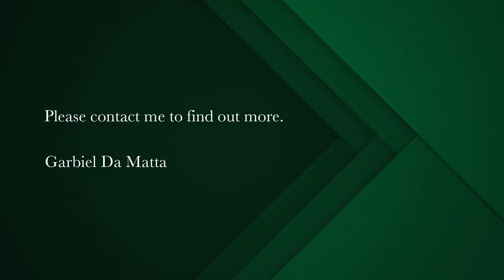3 bedroom house for sale in Wynberg Upper | Pam Golding Properties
Excellent condition semi-detached family home with Loft space
A prime example of an easy to maintain well-kept family home with open plan living space close to all leading Southern Suburbs' schools and Chelsea Village.

Grand sized main bedroom with modern en-suite bathroom. Large amount of built-in cupboard space. Air-conditioned.

Second light and bright bedroom with ample built-in storage space.

Open plan concept kitchen and living spaces. Stunning modern SMEG gas stove with electric oven. Back garden outside of kitchen door, artificial grass. Storeroom in the back of the home with lush mature garden.

Current dining space can be utilized as a playroom or a study, good light through transparent roofing solution providing all day eco-lighting solution

French doors out both the dining and living spaces to a semi-enclosed outdoor living space with all day North light dappelled by the mature pink creeper Bougainvillea's. Perfect place for an outdoor braai and space available to host a braai along with plenty of built-in seating spaces.

LOFT:
- Bonus insulated Loft space creates a third bedroom upstairs along with a pyjama lounge/study area. Loft has access to an air conditioner as well.

Two off-street parkings behind automatic gate.

Alarm linked to motion sensor beams (front and back) and internal motion sensors.

Viewings by appointment during show times only.

Contact Gabriel to arrange a viewing today.